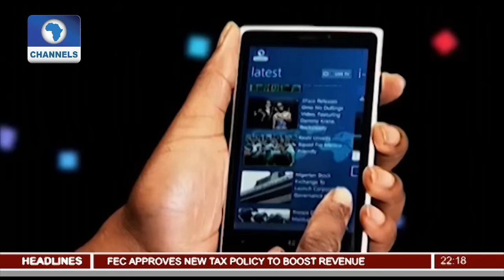News@10: 41 Nigerians Repatriated From UK 01/02/17 Pt. 2